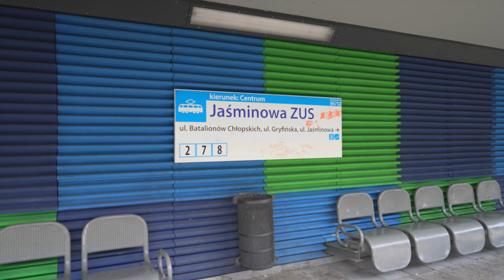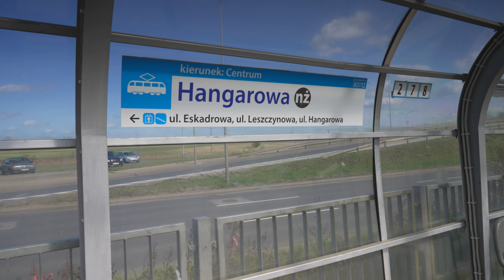Poland, Szczecin, tram 2 ride from Jaśminowa ZUS to Hangarowa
tram 0:23

December 2024